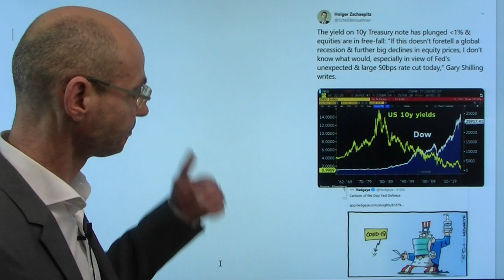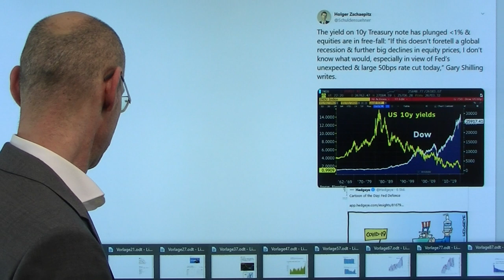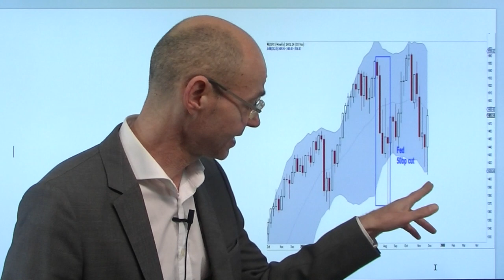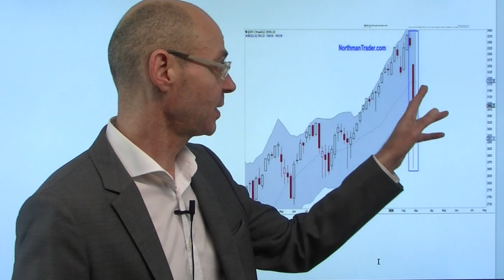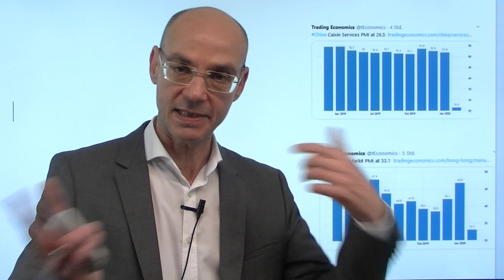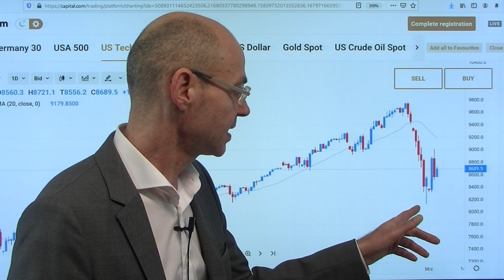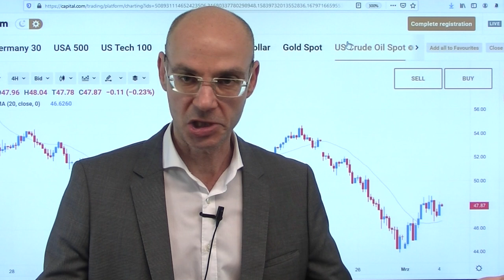Wiederholt sich 2007? Videoausblick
Trotz der Not-Zinssenkung durch die Fed sind die Aktienmärkte gestern stärker unter Druck gekommen. Aber die Bullen haben jetzt noch eine Chance, wenn sich ein Muster aus dem Jahr 2007 wiederholt: auch damals waren die Aktienmärkte stark gefallen, auch direkt nach einer "großen" Zinssenkung durch die Fed (0,5%). Aber dann folgte eine Rally als letztes "Hurra", bevor dann ein massiver Bärenmarkt einsetzte. Wenn der gestrige Schritt der Fed sofort verpufft, wäre das ein Alarmsignal - das wissen die "Dickfische" und werden daher alles dafür tun, nicht machtlos zu erscheinen. Die asiatischen Aktienmärkte heute mit einer Rally - der Sieg am Super Tuesday von Joe Biden ist der Vorwand dafür..